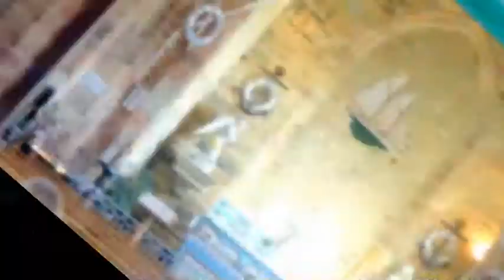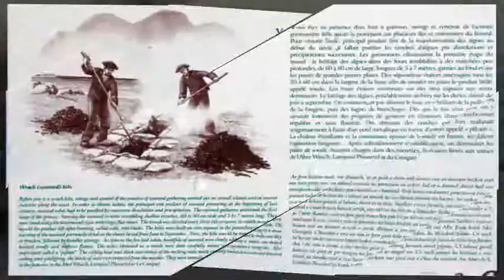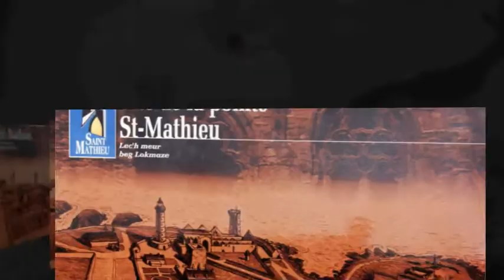Bretagne septembre 2015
Quelques images glanées le long des côtes finistériennes...